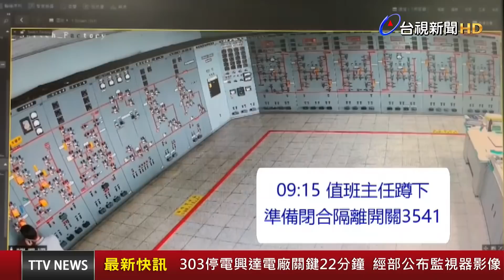303停電興達電廠關鍵22分鐘 經部公布監視器影像【最新快訊】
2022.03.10【最新快訊】經濟部長王美花今（10）日赴立院報告時，公布303大停電，興達電廠人為事故時關鍵22分鐘的監視器影片，影片內容為，為測試興達電廠是否能正常運作，維護人員向場控制室值班主任要求操作開關後，事故發生，同時監視器斷電，影片終止。